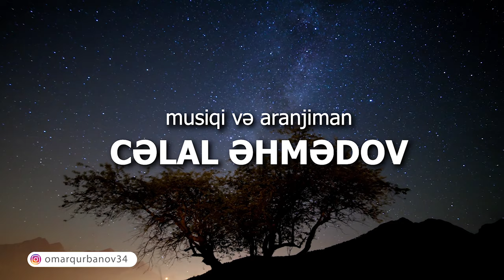Həzin Musiqi Minusu 5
musiqi və aranjiman: Cəlal Əhmədov